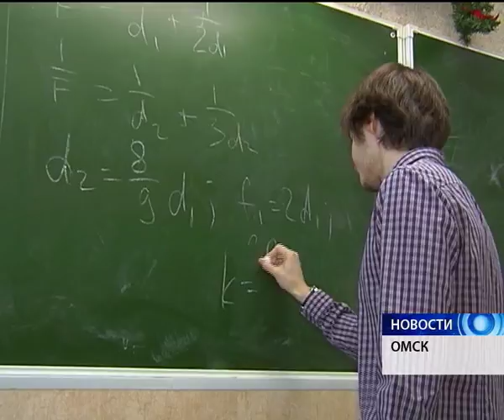В Омске подвели промежуточные итоги внедрения федеральных стандартов в общеобразовательные программы